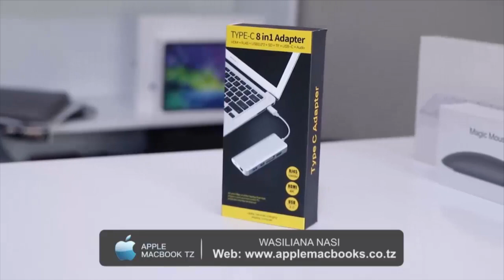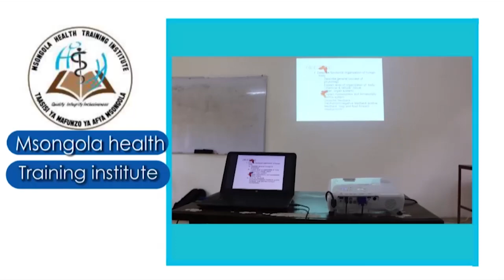HII NDIO TATHMINI YA MGOMBEA WA CCM KATIKA JIMBO LA ARUMERU MASHARIKI...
Katibu Mwenezi wa Chama cha Mapinduzi (CCM) wilaya ya Meru, Joshua Mbwana,  ameeleza kuwa Chama hicho kimejipanga vizuri kwenda kushinda kesho katika uchaguzi mkuu kwa sababu wananchi wamewaelewa sana na sera zao hivyo anaamini kuwa watashinda kwa kishindo...